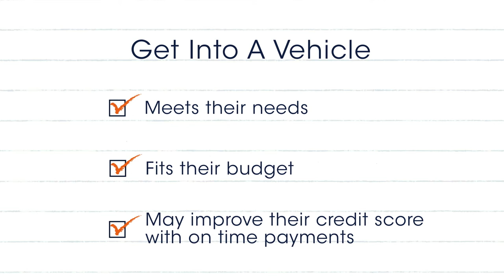What Does the Credit Acceptance Program offer dealers?